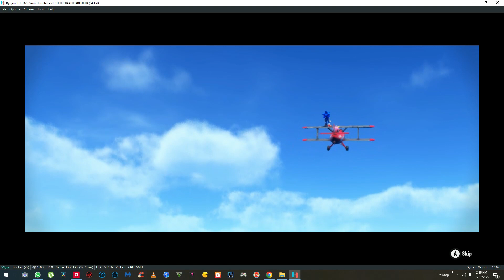RYUJINX Nintendo Switch Emulator [DOWNLOAD]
Nintendo Switch Emulator for PC [DOWNLOAD]

HyperSpin Media Retro Gaming Front End PC Indie Retro fe Attract Mode, Steam Big Picture Mode Emulation Station Maximus Arcade Launch Box Big Box Android Games GameEx RetroPie Emulators & PC Games Themes. 2020 Media nintendo playstation games ps model 1 Hyperspin ready roms, hyperspin ready to go media. help tips, free roms download. retropie, hyperpie hyperHQ Settings best hyperspin settings. low end pc settings. media pack system packs artwork pack, wheel pack, bezel, fade,more new hyperspin videos every week . more gameplay,HyperSpin\BigBox Cinematic Themes